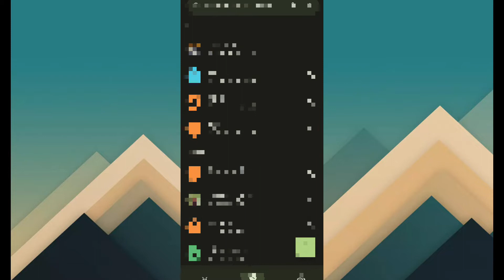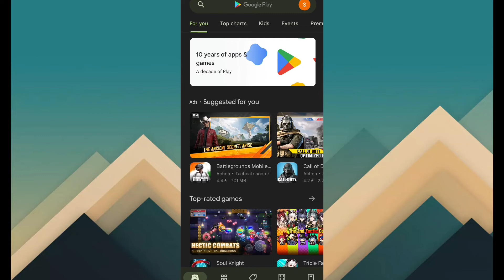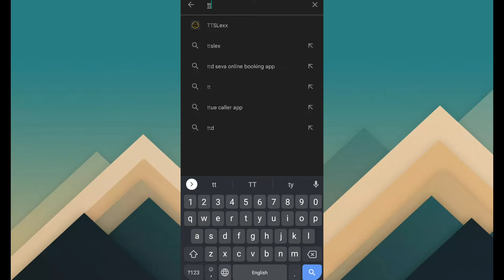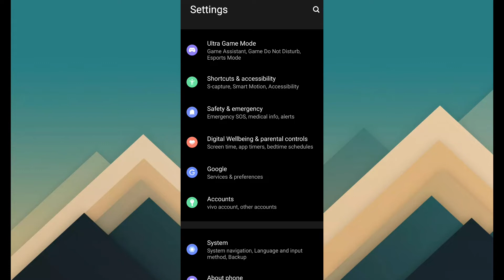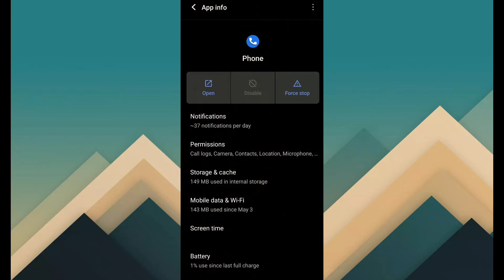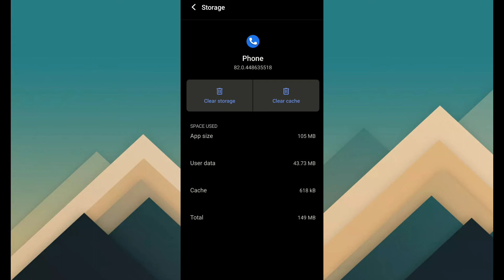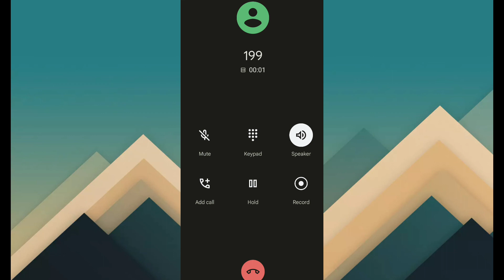कॉल रिकॉर्डिंग वार्निंग को कैसे बंद करें | GOOGLE DIALER CALL RECORDING SOUND OFF | SKT